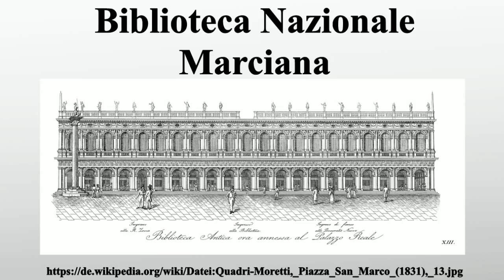Biblioteca Nazionale Marciana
Vielen Dank für Ihre Unterstützung:

Die Biblioteca Nazionale Marciana ist eine der größten Nationalbibliotheken Italiens und eine der wichtigsten Sammlungen für griechische, lateinische und orientalische Handschriften.Sie befindet sich am unteren Ende des Markusplatzes, zwischen Campanile und Zecca, in Venedig.

Bild-Copyright-Informationen
Urheber Info: Antonio Quadri